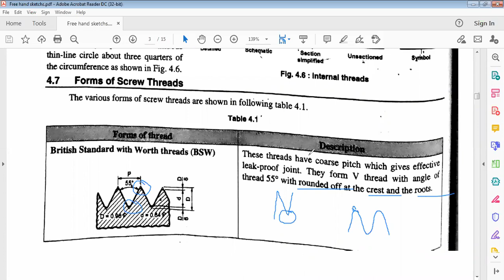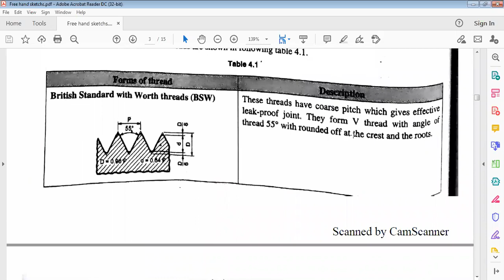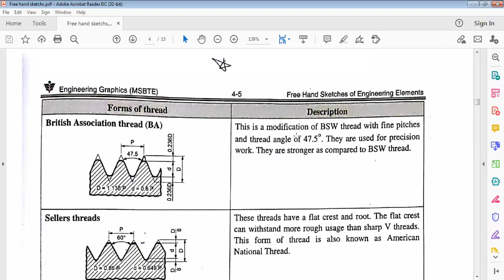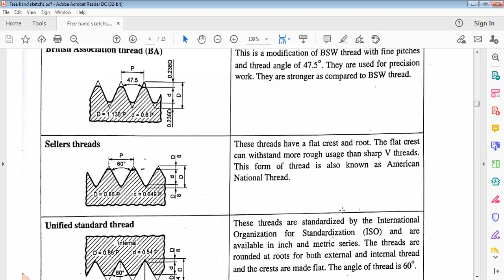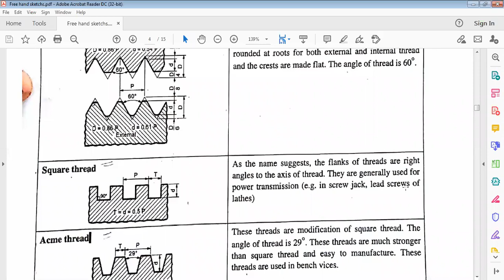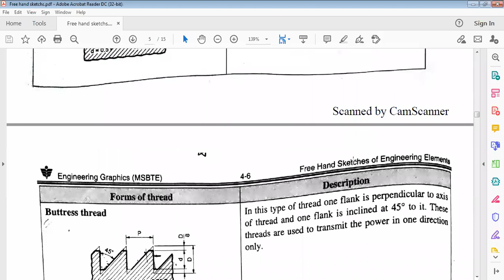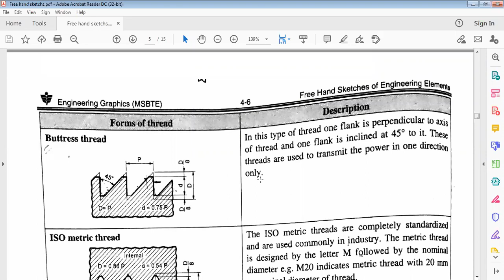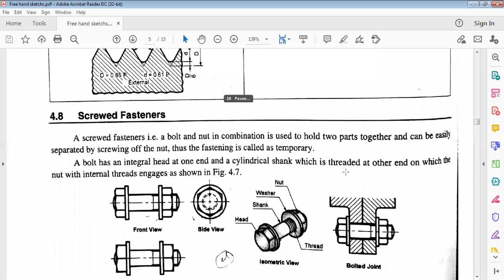Engineering Graphics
Free Hand Sketches-Thread